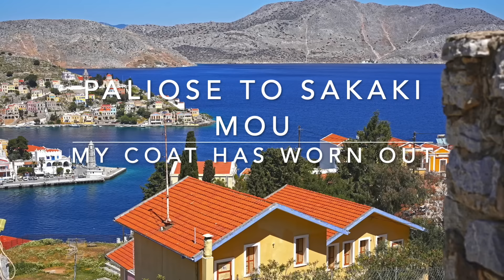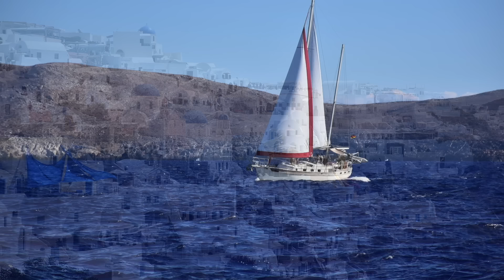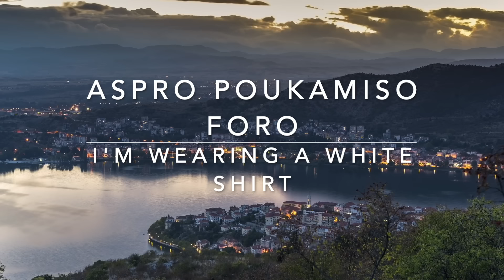GREEK REBETIKA INSTRUMENTALS - NON-STOP MUSIC) WITH HIGH DEFINITION VISUALS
Great REBETIKA hits of old and new...Golden Greek Music!!! A great mix of REBETIKA to be enjoyed sitting in a tavern, restaurant or a cafe. Music is a significant aspect of Hellenic culture, both within Greece and in the diaspora. Listen and enjoy this amazing selection of some of the most popular REBETIKA instrumental bouzouki versions.
Production and arrangements: Kostas Filippeos
TRACK LISTING
1. Oloi Rebetes Tou Dounia
2. Apopse Kaneis Mpam
3. To Dixty (The Net)
4. To Vouno (The Mountain)
5. Rebetikos Sfigmos
6. Dimitroula
7. Omorfi Thessaloniki (Beautiful Thessaloniki)
8. Min Klais (Don't Cry)
9. San Apokliros Girizo
10. Vergoules (Ta Dio Sou Heria Pirane)
11. Serse La Fam
12. Pefteis Se Lathi
13. Aspro Poukamis Foro (I'm Wearing A White Shirt)
14. Drapetsonitissa (Girls From Drapetsona)
15. I Zoi Mou Oli (My Whole Life)
16. Irth' O Himonas (Winter Has Arrived)
17. Paliose To Sakaki Mou
18. To Teleftai Bradi Mou (My Last Night)